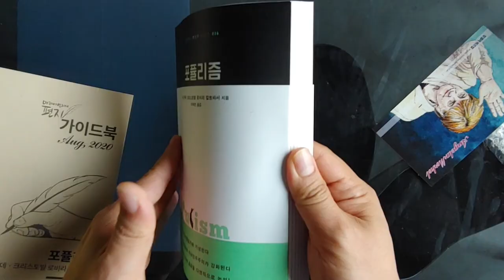[광고와생활]마키아벨리의 편지